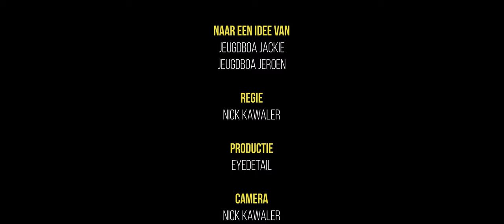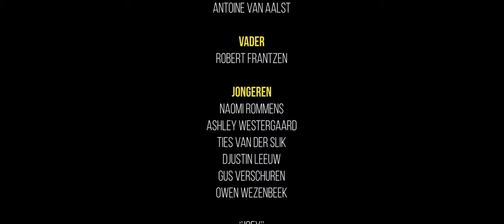Proost op je gezondheid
‘Proost op je gezondheid’ is een Roosendaalse documentaire over het alcoholgebruik van jongeren onder de 18.

Twee Roosendaalse jeugdboa’s spreken met artsen van het BRAVIS ziekenhuis, GGD West-Brabant, Stichting HALT, een Roosendaalse horecaondernemer, burgemeester Han van Midden, ouders en jongeren zelf.

Film en montage: Eyedetail